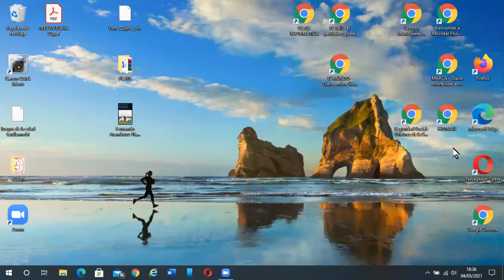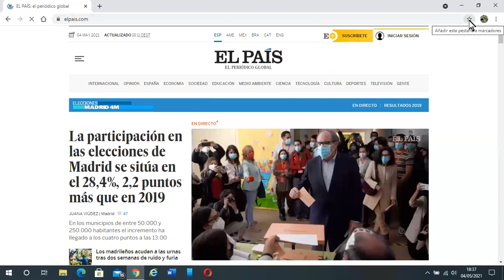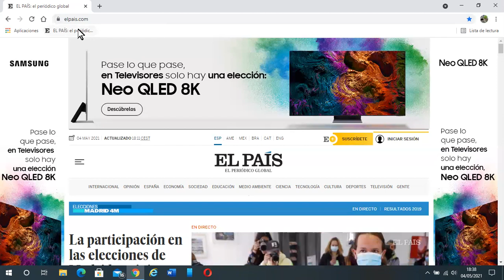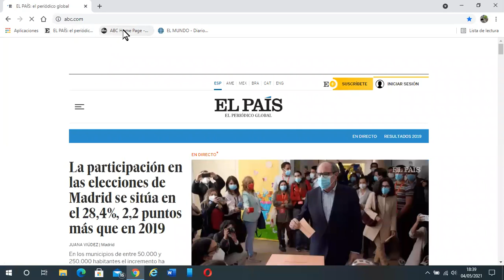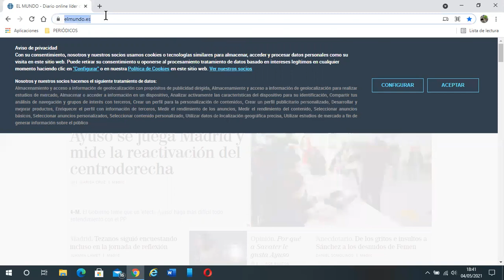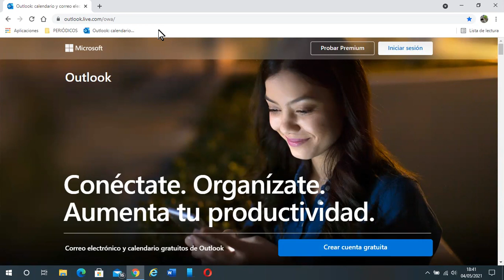BARRA DE MARCADORES GOOGLE CHROME